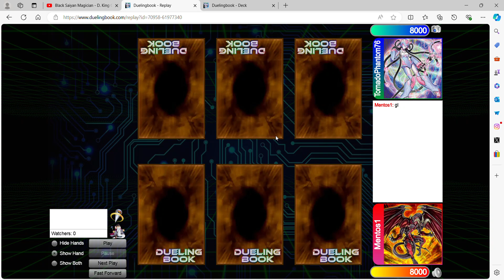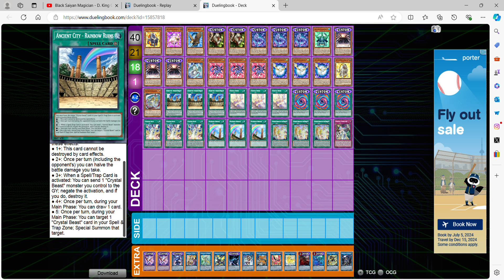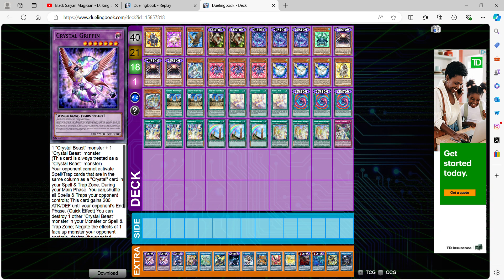Yu-Gi-Oh! Custom Archetype Duel | Crystal Beasts Return